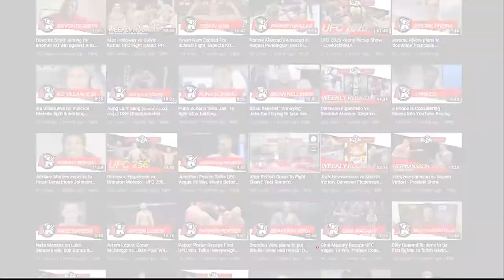Louis Cosce Predicts KO Stoppage Over Trevin Giles At UFC Fight Night: Sandhagen vs. Song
Louis Cosce speaks with Alex Behunin about his upcoming fight with Trevin Giles at UFC Fight Night: Sandhagen vs. Song.
Cosce also discusses his brother, Orion Cosce, and his win over Blood Diamond at UFC 277.

0:00 - Intro
0:20 - Getting COVID
1:09 - Emotions of not fighting
1:30 - Layoff
2:00 - Ring rust?
2:49 - Thoughts on opponent
3:33 - Fight breakdown
4:48 - Prediction
5:04 - Brother Orion Cosce first win
6:17 - Staying active
6:53 - Living in Las Vegas